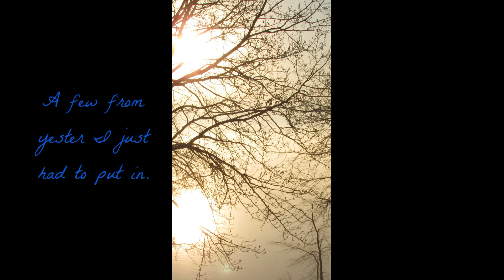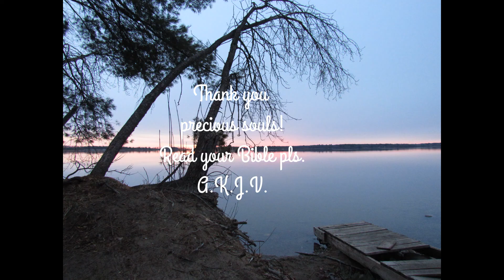Sunrise Edits 4 28 2020